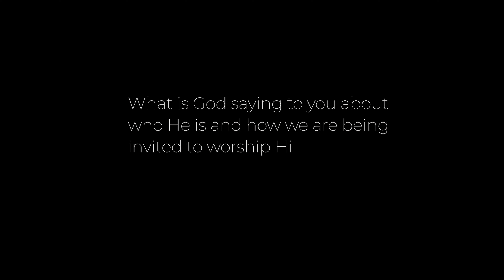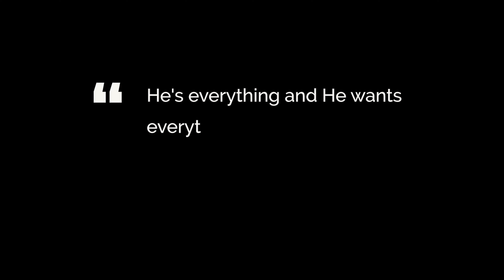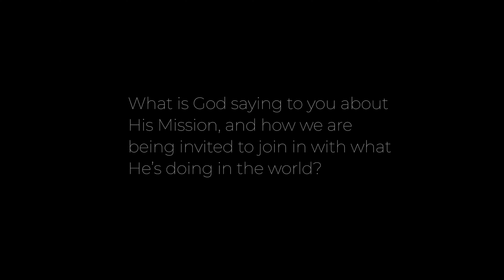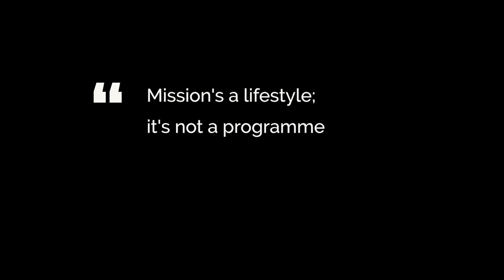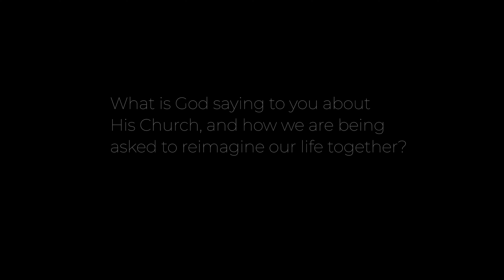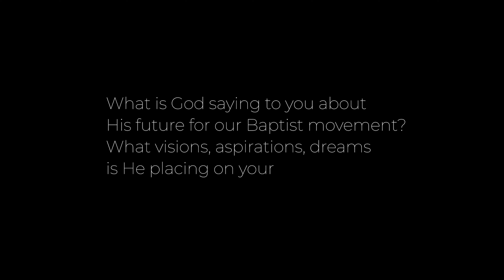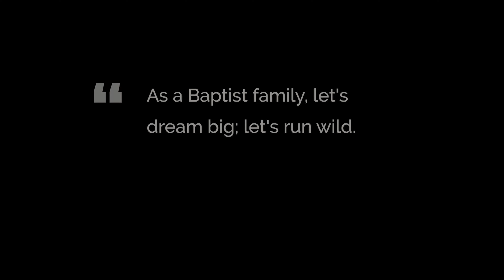Listening to God, listening to each other - Duncan Akehurst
'Come on, as a Baptist family let's dream big, let's run wild let's release people. We're the priesthood of all believers right? So rather than just trying to find a program to slot a young adult into, my goodness why don't we ourselves pour everything into pursuing Jesus ourselves until young people flock around us'

This film features Duncan Akehurst. Alongside serving as the Associate Minister at The Well, Sheffield, Duncan and his family are in the initial stages of spearheading a new church plant into one of Sheffield’s suburbs.